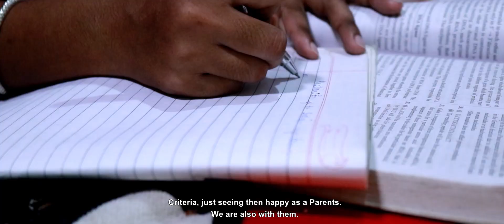THE DREAM ( MANGLAN) SHORT FILM MANIPUR OFFICIAL RELEASE 2022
The Dream ( Manglan) Short Film  Pradhan Mantri Awas - Yojana Housing For All ( Urban) Manipur 2022
Cast : Hemanta , Roben , Shanahanbi , Medha
Story & Screenplay ; Sonia Yambem
Recording Studio :  Npk Film Making Studio
Producer : Sangai  Photography  Manipur  Team
Narrator Vioce : Bindiya Moirangthem
Cinematography : Npk Meisa , Suresh , Thoungamba , Jilangamba
Photography :Deepak Moirangcha , Sanatomba Internet
Asst. Editor : Jilangamba , Npk Meisa , Suresh Ningthouja
Asst Director : Thoungamba , Npk Meisa Jilangamba
Director & Editor : Jimkelee